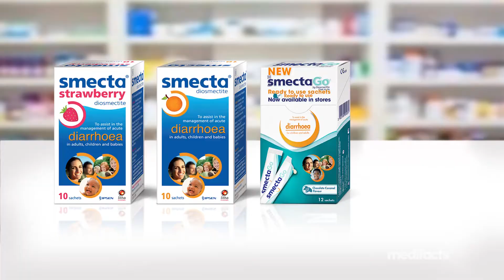Smecta featured by Medifacts South Africa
Diarrhoea affects people of all ages and is a leading cause of mortality in children under 5. For a fast and effective solution, try clinically proven Smecta.